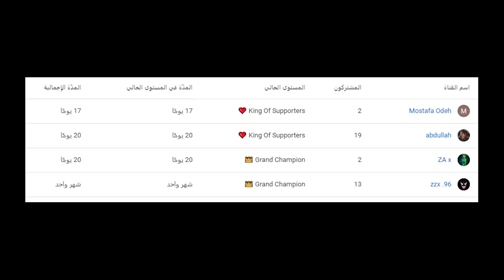فورتنايت - فعاليات مع المشتركين المعرّقين 😂- على ( 20$ ) 😍!! || Fortnite